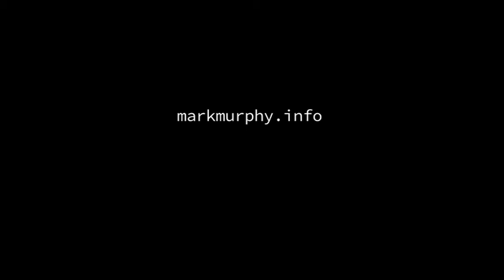MARK MURPHY SHOWREEL